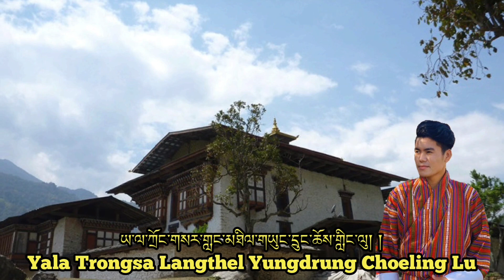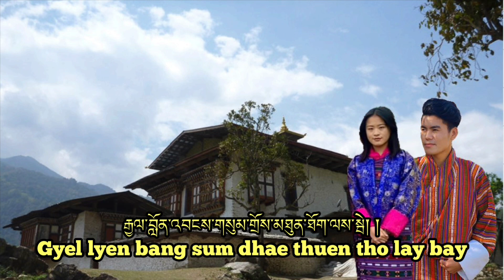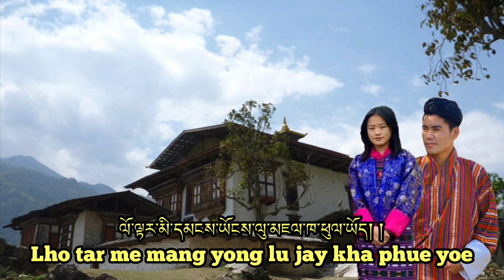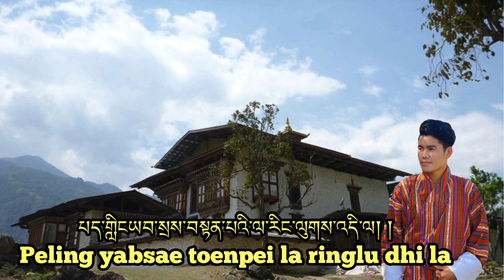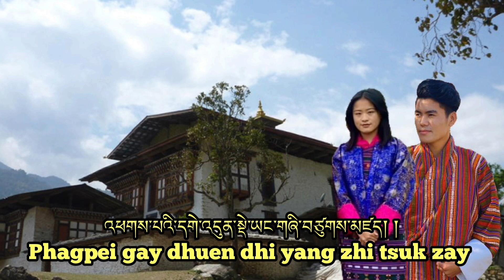Trongsa Yungdrung By Sonam Wangdi & Tenzin Wangmo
Song: Trongsa Yungdrung Choeling Dzongchen
Singer: Tenzin Wangmo &  Sonam Wangdi
Lyrics: Walken Sonam Jamyang
Tune: Walken Sonam Tenzin (Bongku)